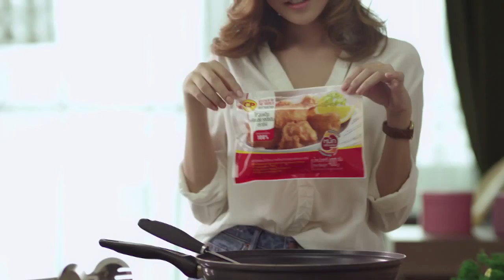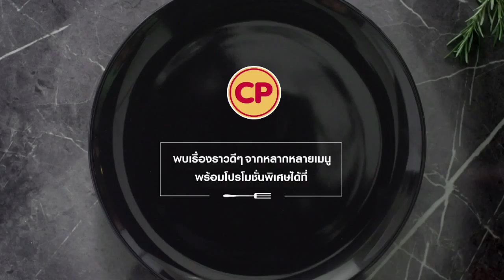ไก่กรอบทอดสะพาน : CP